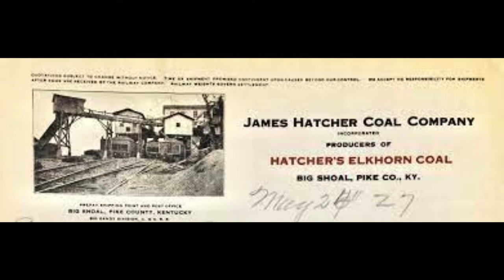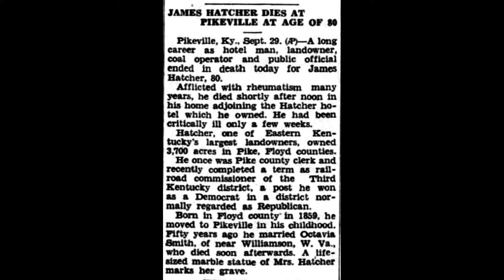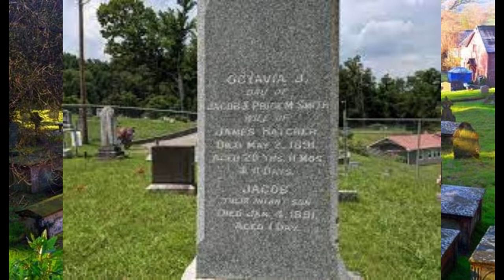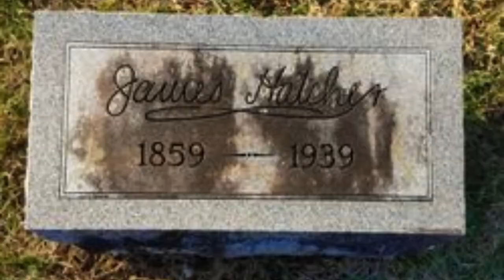Buried Alive? The Tragic Legend of Octavia Hatcher. (Pikeville, Kentucky)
After the death of her newborn baby, Octavia Hatcher fell into a depression and never recovered. She "died" from a mysterious illness at only 20 years of age.  Or did she?
The legend of Octavia Hatcher.